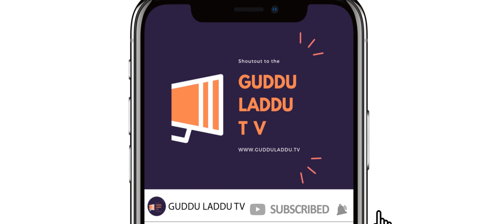First Day of Gymnastics | Kids Videos | Guddu Laddu Tv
First Day of Gymnastics

Guddu & Laddu Joined Gymnastics